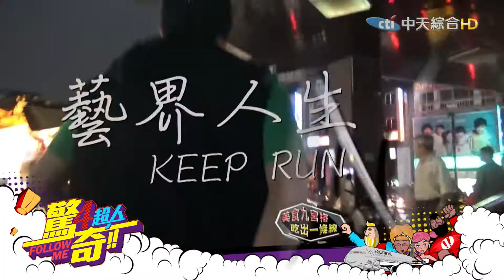【驚奇4超人#預告】2017.11.26 當個吃貨沒有年齡限制 塞破肚皮只為一條線美食！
☞驚奇4超人☜
●播出頻道→中天綜合台CH36
●播出時間→每週日晚間7點